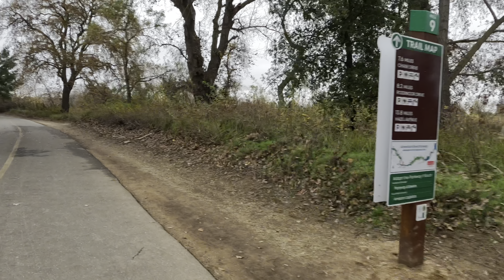December 25, 2023